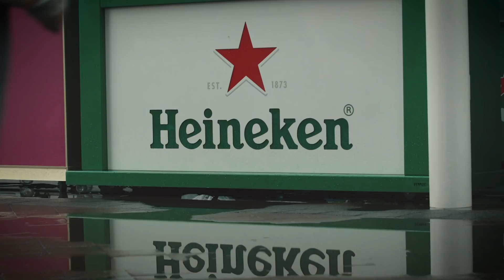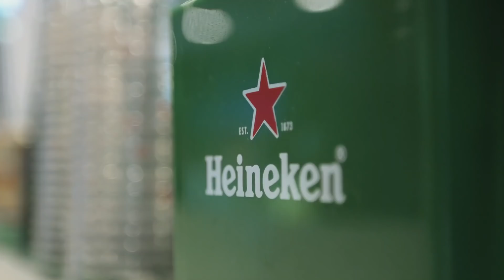Susannah Collins & Calen Carr Return Serves From Tennis Legend Lindsay Davenport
In this edition of By The Way (presented by Heineken) Susannah Collins and Calen Carr meet and play tennis with US Open winner Lindsay Davenport. Susannah then heads to the US Open with NYCFC defender Anton Tinnerholm.